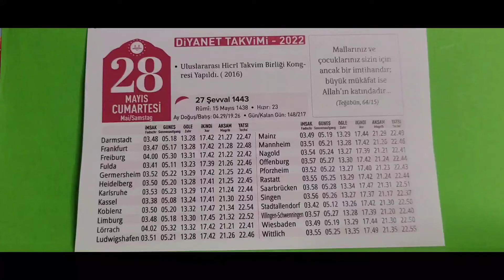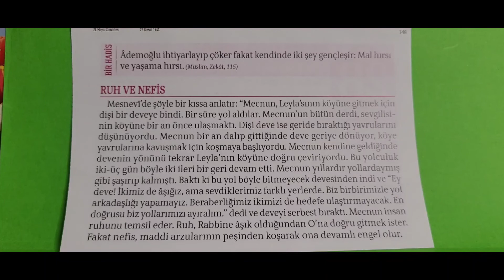28.05.2022 Diyanet Takvimi Günlük. Ruh ve Nefis.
Günlük Takvim
Hicri Takvim
2022 Takvimi
Bak Duydunmu Kanal linki